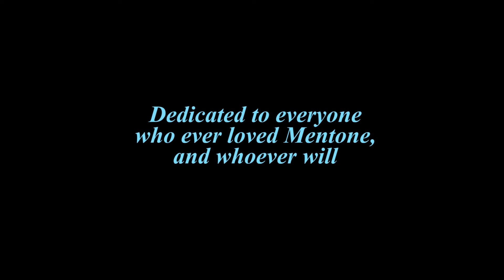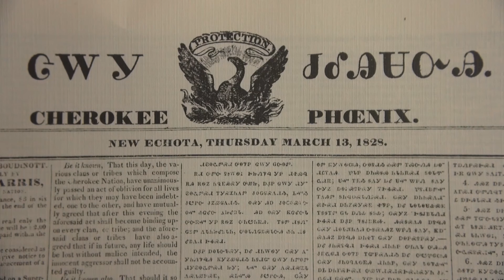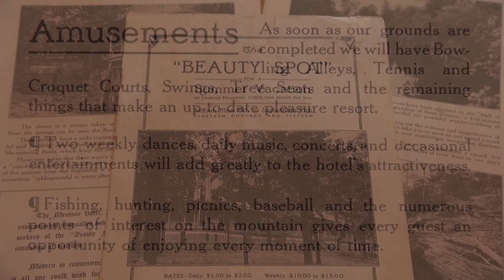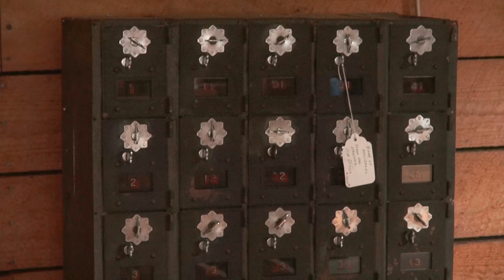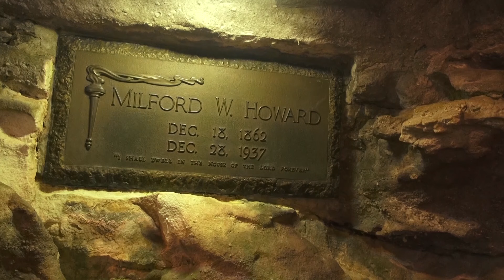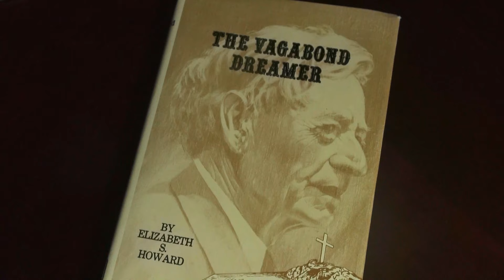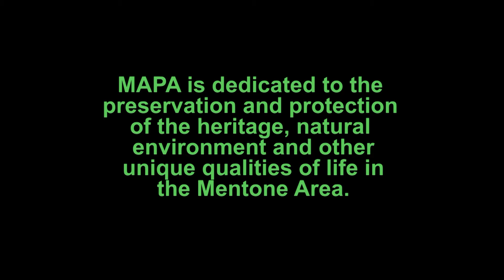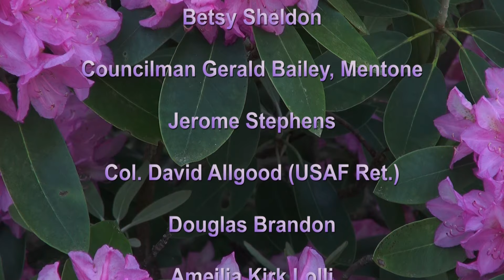"Mentone: Where Little River Runs"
"Mentone: Where Little River Runs" is an 88-minute documentary telling the story of this small Northeast Alabama town and the people who have called it home for 10,000 years. Written, narrated and produced by Holley Midgley; edited by Chuck Peters.